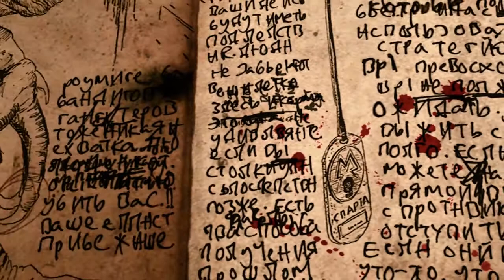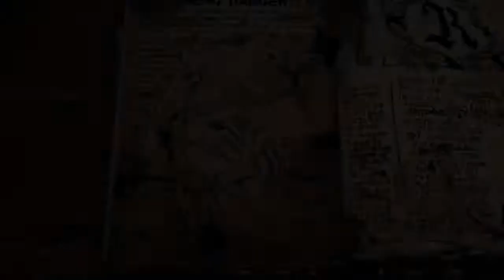Metro: Last Light Ranger Survival Guide Chapter 2: Enemy Danger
The second video in a series of three, "Enemy Danger" prepares the player against the hostile inhabitants of the Metro, both human and mutant. While deadly creatures control the desolate Moscow wastelands, the human survivors, having splintered into extremist factions, gangs of bandits, and the order of Rangers, try to maintain a hold on the tunnels of the Metro. To stand up to them, the player has the choice: will he try to sneak past the threats, save their lives and rare ammunition, or will he seek direct face-off to wipe them out once for all. Both ways carry risks and every action has consequences within the tunnels of the Metro.